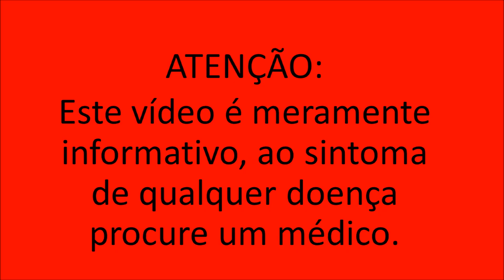Gosto de Ovo Podre na Boca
A presença de amargo, azedo, podre ou metálico no paladar é sintoma de uma alteração chamada disgeusia. O gosto ruim é persistente e ocorre de forma espontânea, sem a pessoa ter comido nada com aquele gosto. “É um sinal de que há algo de errado, mas nem sempre é mau hálito”